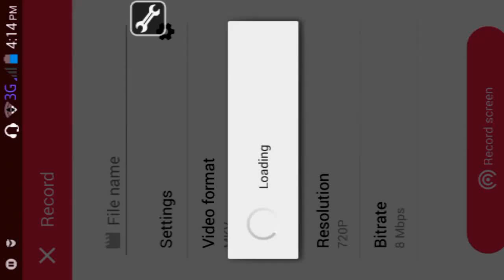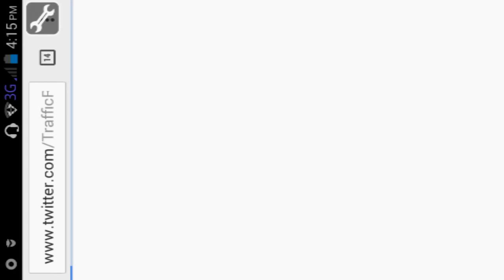How to hack traffic racer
Download game hacker from Google to hack the game